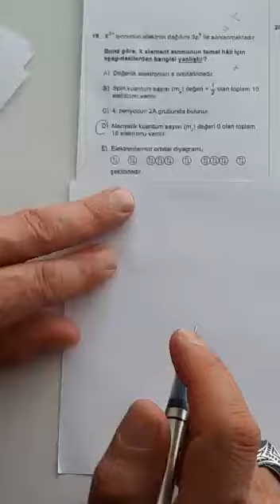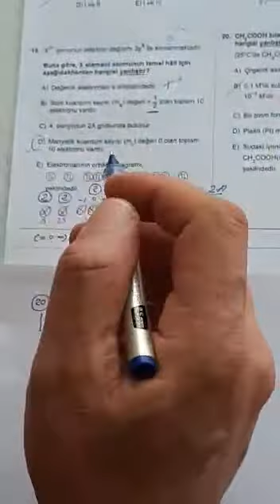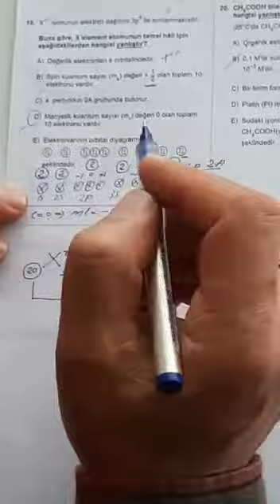SAFİR AYT CUMA KİMYA